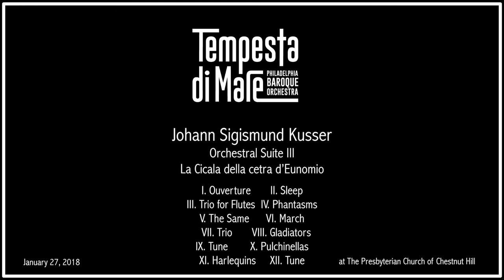Johann Sigismund Kusser - Orchestral Suite III: La Cicala della cetra d'Eunomio; Tempesta di Mare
Orchestral Suite III
La Cicala della cetra d’Eunomio
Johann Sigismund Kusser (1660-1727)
I. Ouverture
II. Sleep
III. Trio for Flutes
IV. Phantasms
V. The Same
VI. March
VII. Trio
VIII. Gladiators
IX. Tune
X. Pulchinellas
XI. Harlequins
XII. Tune

Fantaisie: Orchestral Storytelling and Imagination

Tempesta di Mare Baroque Orchestra
Gwyn Roberts & Richard Stone, Artistic Directors • Emlyn Ngai, Concertmaster

Tempesta di mare, philadelphia, Baroque, orchestra, music, classical, violin, viola, lute, theorbo, viola da gamba, cello, bass, flute, recorder, harpsichord